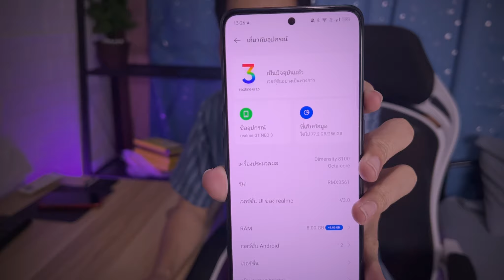สรุป สั้น ๆ Realme GT Neo 3ใช้มาเป็นไงบ้าง จากผู้ใช้จริง ๆ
PrePlay พรีเพล์ Realme 2024 ชี้เป้าที่ผมสั่งมา
Lazada
ตัวล่าสุด